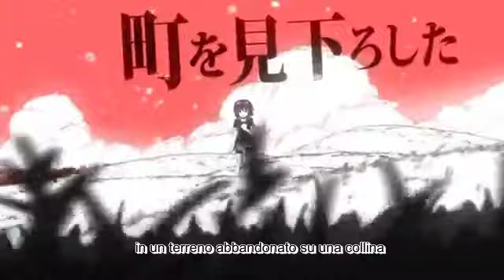{GUMI} il mio amore è un ragazzo mostro [SUB ITA]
Questa è una delle canzoni più semplicemente geniali dei Vocaloid!
Subbare il video è stata una vera fatica, ma ne è valsa assolutamente la pena! ^w^

nè il video nè l'audio mi appartengono, io ho solo tradotto!
rispettate il mio lavoro! per favore, non copiate la traduzione senza il mio permesso!